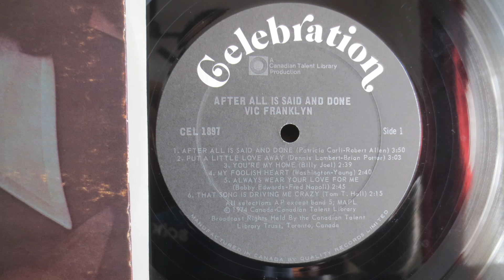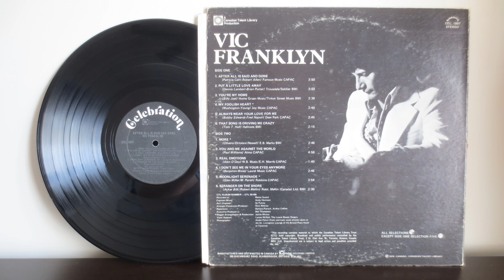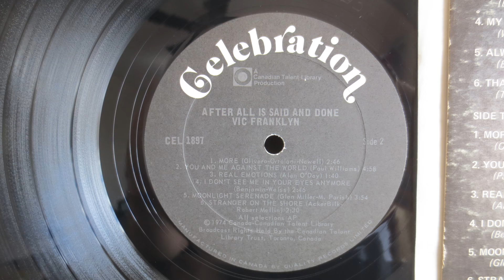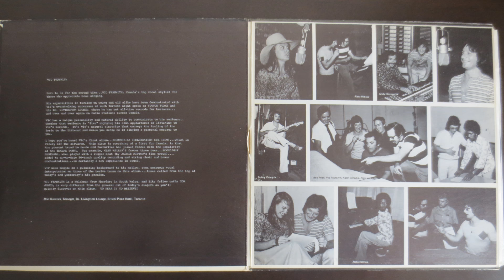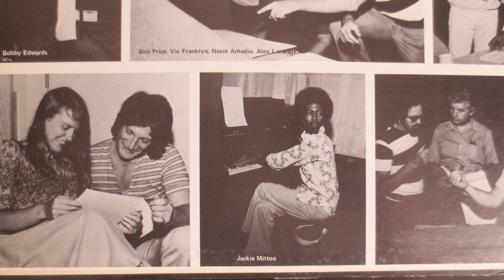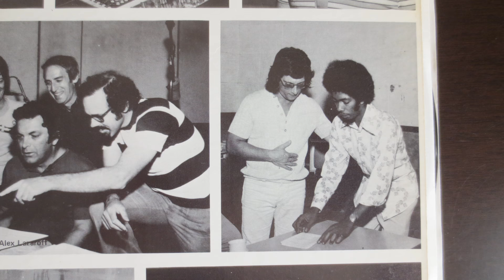Vic Frankyn & Jackie Mittoo – After All Is Said And Done (1974) - Canadian Frank Sinatra